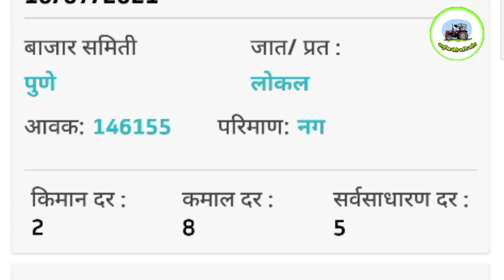कोथिंबीर बाजारभाव | Kothimbir market rate today 16 July 2021@Adhunikshetianiudyog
कोथिंबीर बाजारभाव | Kothimbir market rate today 16 July 2021

कोथिंबीर भाव
कोथिंबीर बाजार भाव
कोथिंबीर बाजारभाव

kothimbir rate
kothimbir rate today
kothimbir market